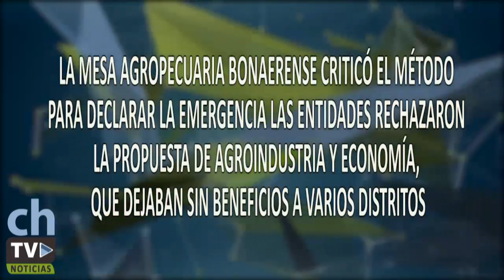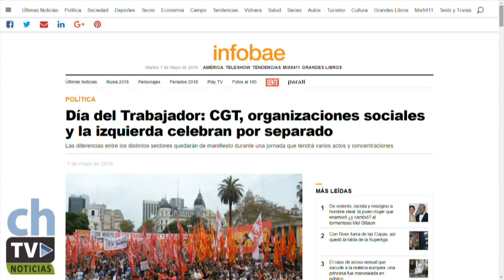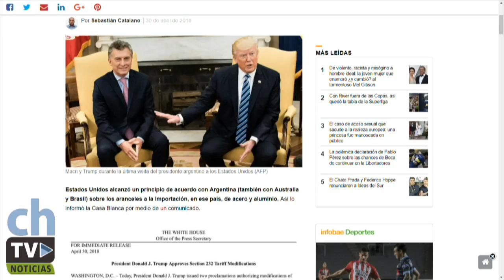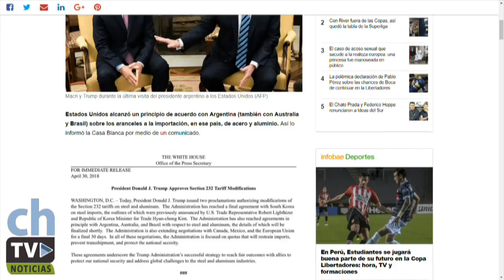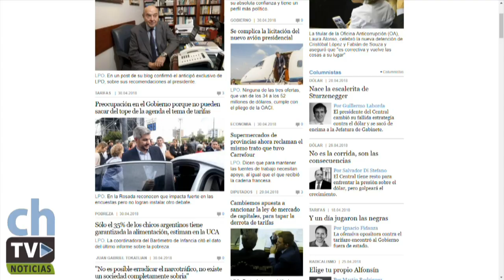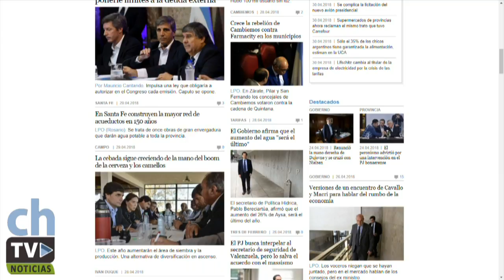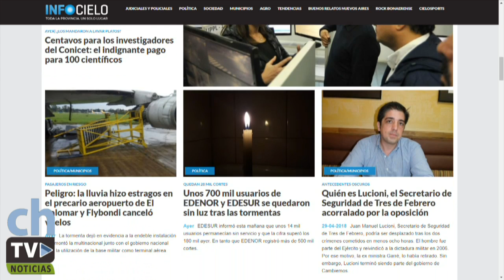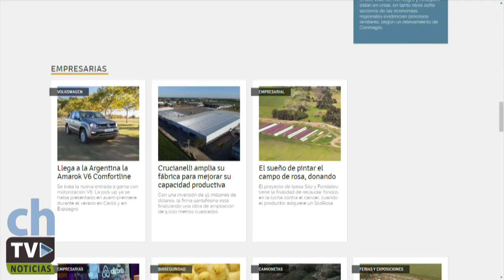CHACRA TV NOTICIAS 01-05-18 ED. MAÑANA